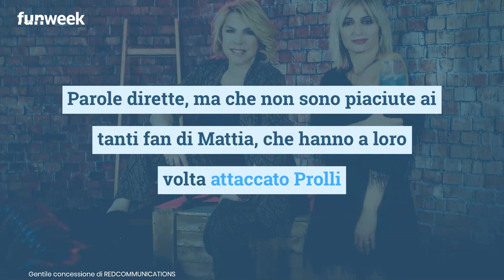Amici 21, Mattia Zenzola criticato da un ex ballerino professionista: ‘Ha già stufato’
L’ex marito di Veronica Peparini interviene sui social network su Mattia Zenzola ad Amici 21. Ma cosa avrà mai detto sulla questione?

LEGGI ANCHE:-- Cosa risponde la mamma di Mattia sui social dopo aver visto quel post: 'non possono essere...'. Ecco come ha commentato